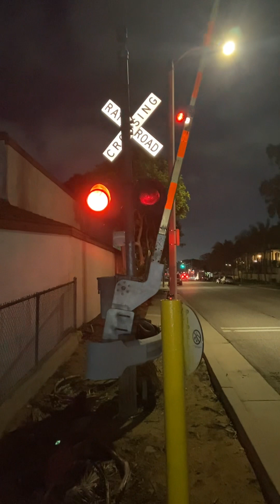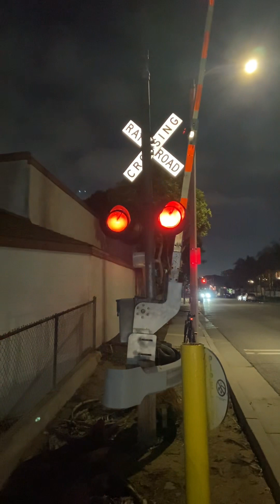BNSF 196 leads the second local towards the Alcoa Yard after passing Washington Ave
Taken just after 6:55pm with 196 leading and 188 trailing and I got a video of them as they were heading towards the Alcoa Yard in Torrance from Watson Yard in Wilmington and the train is carrying 1 lumber car 3 oil tanker cars and several hopper cars that are all heading towards the Alcoa Yard and Ganahl Lumber and I caught the train at Washington Ave again which is my 18th time filming a train at that crossing and thanks to the crew of 196 for waving and horning at me and enjoy the video everybody